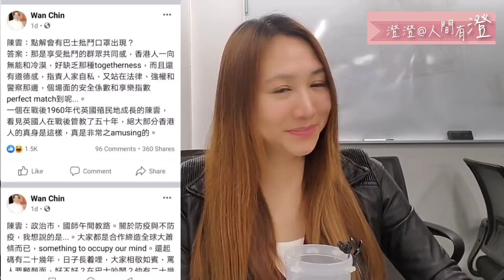53泛民被捕！連登策劃食黃店報仇？陳穎欣被傳媒做手腳老屈！（有片有真相）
52泛民被捕！連登策劃食黃店報仇？陳穎欣被毒媒做手腳老屈！（有片有真相）

請大家幫手：

（2）按噹噹🛎搶先睇
（3）讚好及留言
（4）將影片分享出去